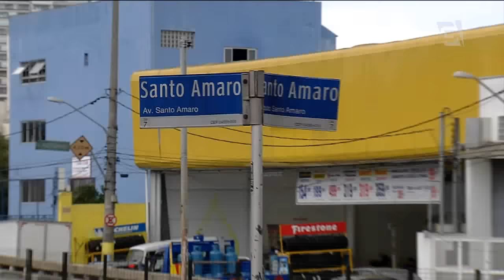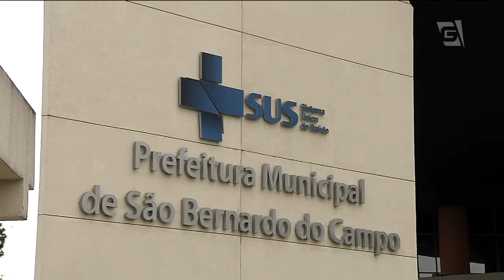Gazeta News - 15/02/2016